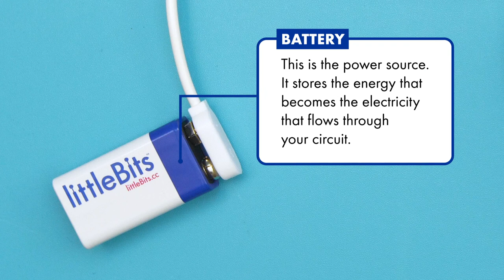Build a circuit with the DC Motor Bit!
Build a DC motor circuit and learn how you can use a motor to make an invention spin, turn, twist, and roll.